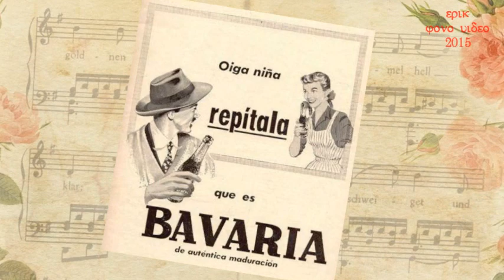Los Filipichines (Pasillo)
LOS FILIPICHINES
Ritmo: Pasillo
Autor: Emma Perea de la Cruz
Intérprete. Estudiantina Tucci. Director: Terig Tucci
Departamento: Bogotá - Cundinamarca.
Región Andina.

Filipichín en el lenguaje bogotano, significa, señorito petimetre, elegante y de modales finos y maneras extranjeras. Este pasillo identificó a la comedia costumbrista televisiva Don Chinche, de RTI Colombia.